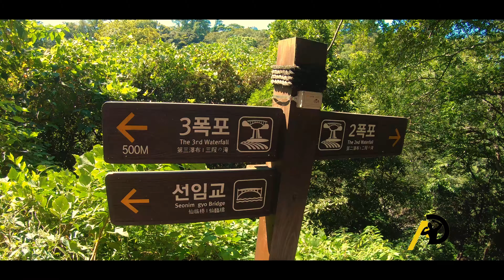Exploring the Beautiful Jeju Island in South Korea! (4K Vlog!)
This was my first time going to what I was told, was a place of paradise. This island is well known for their seafood, black pork delicacy and stunning waterfalls! I was very excited to finally go from Seoul to Jeju but unfortunately ran into typhoon Ling Ling two days after arriving! I felt like I went to heaven and back! The warm sunshine, refreshing mist from the waterfalls and amazing food all made it one of my top travel destinations!

Huge thanks to my brother Hamed for the video editing!

Fredji - Happy Life (No Copyright Tropical House Music)